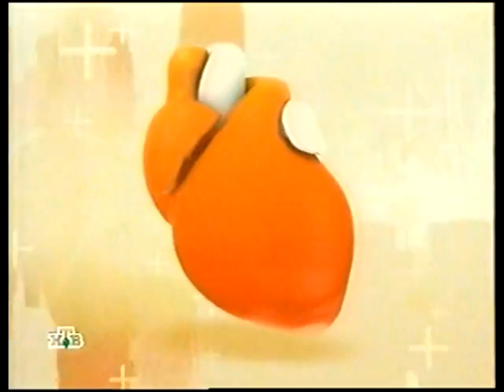Реклама (НТВ, 07.03.2006) 2